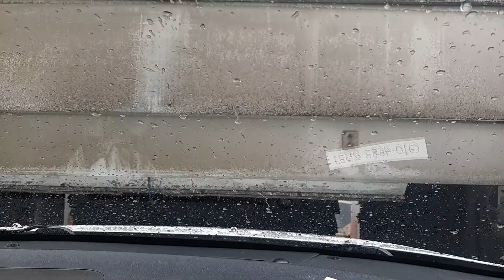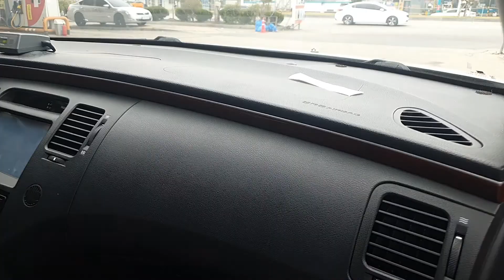Car Servising 6